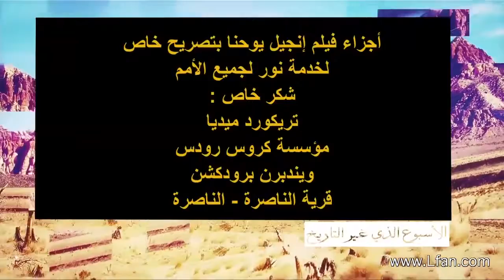ح3-19 القبض على يسوع ومحاكمته ختام الحلقة